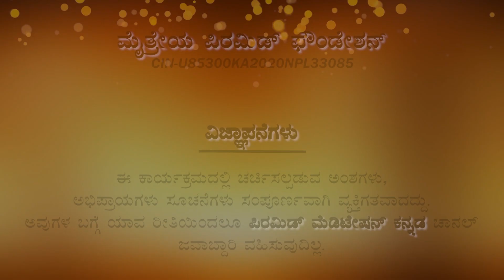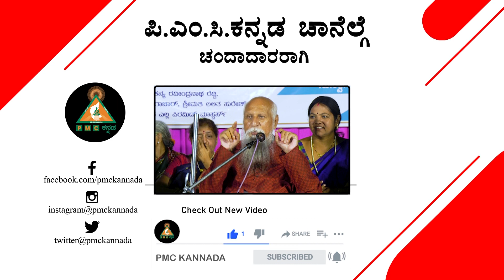Soul Talk Show With Py.Mstr Sharana by Py.Mstr Krishna Chaithanya | PSSM | PMC | PMCKannada.